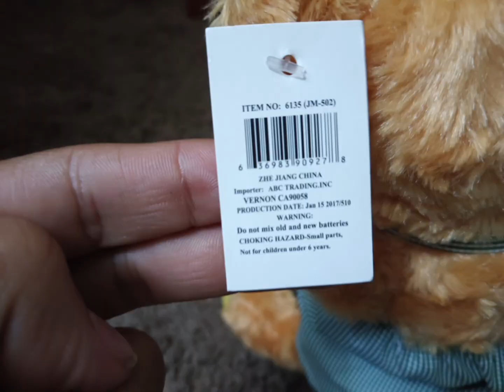Funny Bear C. F NO 6135 (JM-502